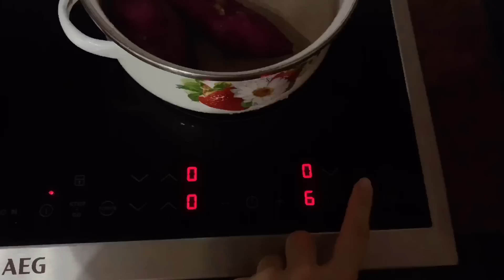[VLOG] 1 NGÀY BẬN RỘN MÙA DỊCH 🤓 | Ở nhà thì Yến làm gì ??? | Hoàng Yến Official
Lại là 1 Vlog nữa nói về 1 ngày khá là tất bật và bận rộn của mình . Cám ơn các bạn đã luôn bên cạnh và ủng hộ Yến cũng như kênh Youtube trong suốt thời gian qua . Thực sự cám ơn và trân trọng từng sub từng view và từng cmt mà mấy bạn đã dành cho Yến . Nếu Yến có sai sót gì thì mấy bạn cứ góp ý để mình thay đổi nhé ! Cám ơn và yêu mọi người nhiều 😍

CÁC SẢN PHẨM YẾN DÙNG TRONG VIDEO :
✔Toner Some By Mi :